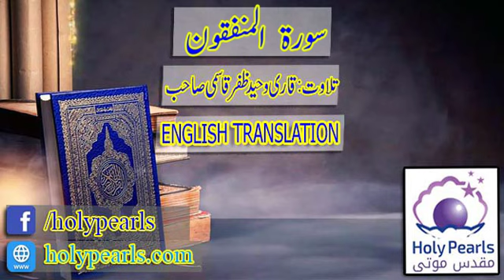Surah Al Munafiqoon Translate English By Qari Waheed Zafar Qasmi